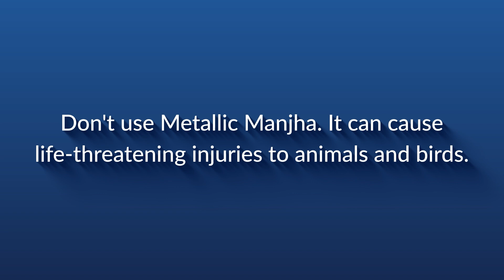Tata Power-DDL urges you to enjoy kite flying while being safe.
Fly your kites away from power lines and electrical installations to avoid accidents and disruptions.
Never use metal-coated Manjha as it can cause serious injuries.